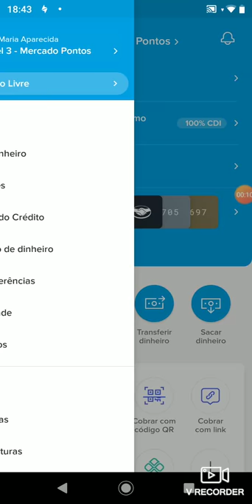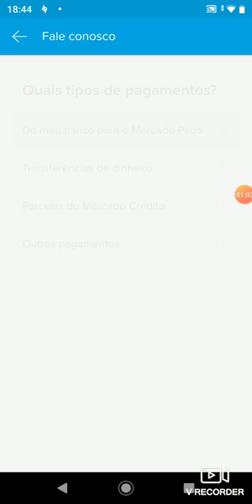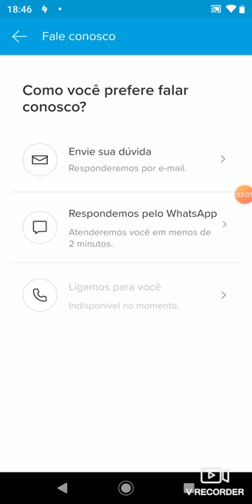como fazer contato com o mercado pago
CUPOM PICPAY:C5XEHK

Que tal R$  10,00 de cashback após a sua primeira compra? Use o meu código NRuOV na hora de criar sua conta Ame e aproveite sem moderação.

Use o codigo do ame para ganhar: NRuOV